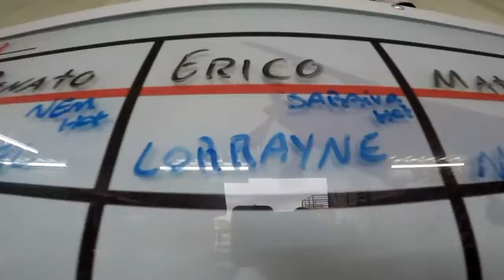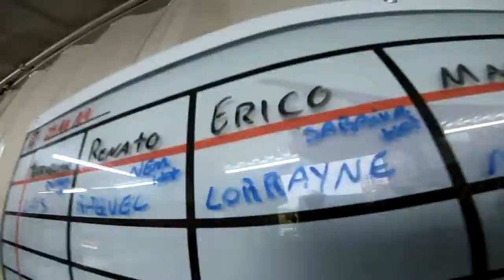Salto Duplo da Lorrayne na São Paulo Paraquedismo